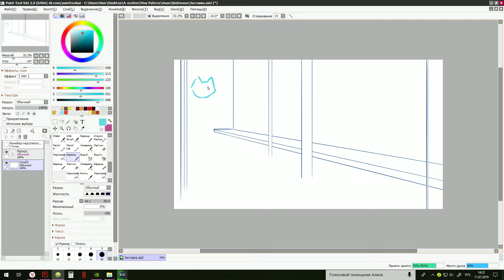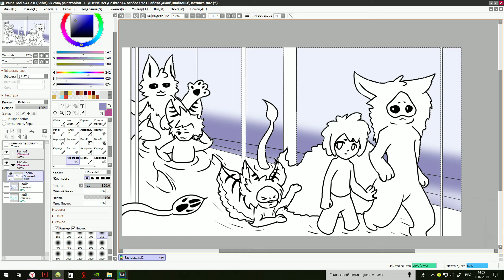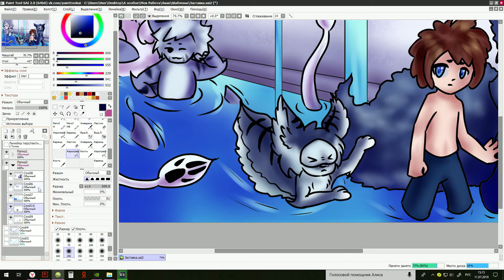Changed №5 - SpeedPaint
Эй, как насчёт описание? Не хочешь? ну и не буду